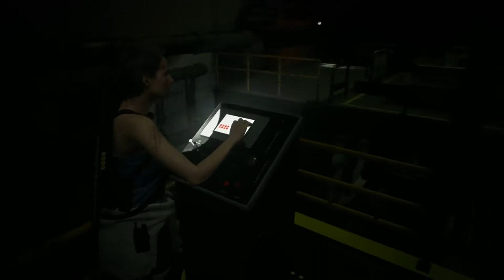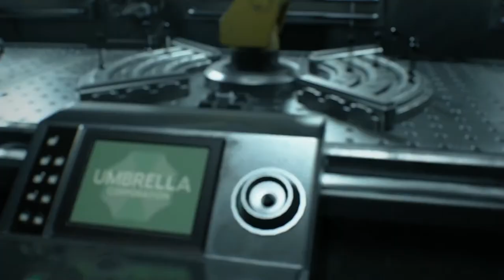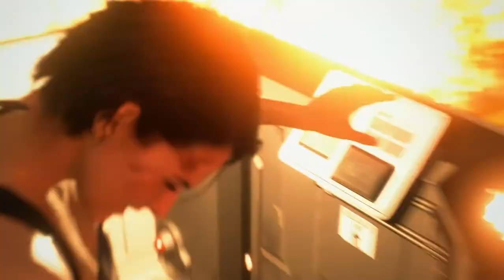RE3 Episode 10: How Do I Kill These Things?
There are not enough bullets.